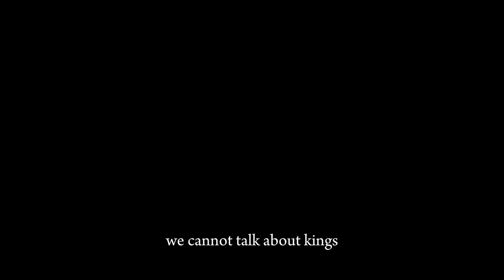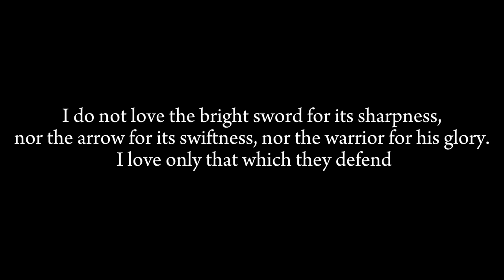What Makes a King?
In this video we explore what it means to be a king, and a good one at that, according to J. R. R. Tolkien. We explore the virtues required, as well as some of the characters that best portray them.

I do not own the different footage from this video, they are from the Lord of the Rings film trilogy.

0:00 Beginning
0:24 Wisdom
2:16 Humility
4:56 Compassion
6:13 Royal Lineage
7:13 Bravery
8:30 Others
9:20 End